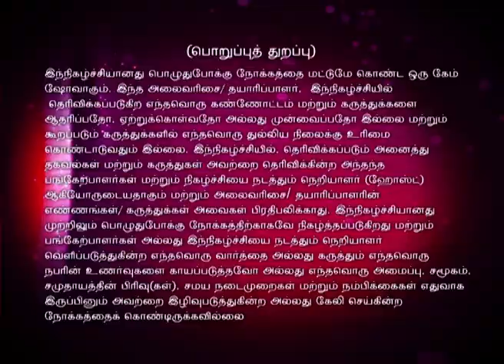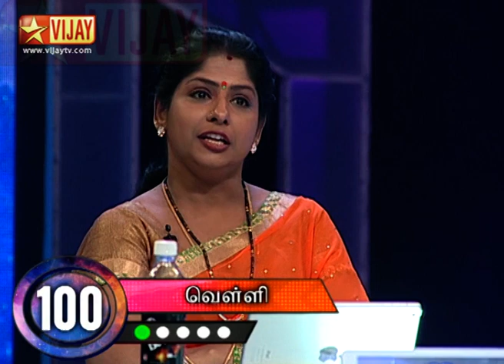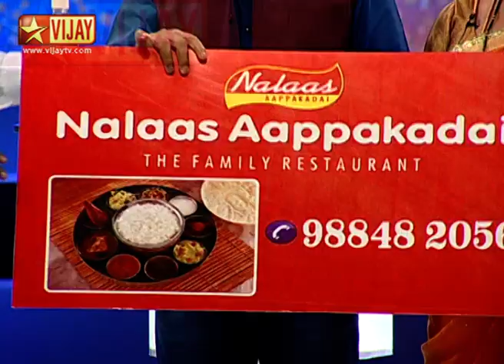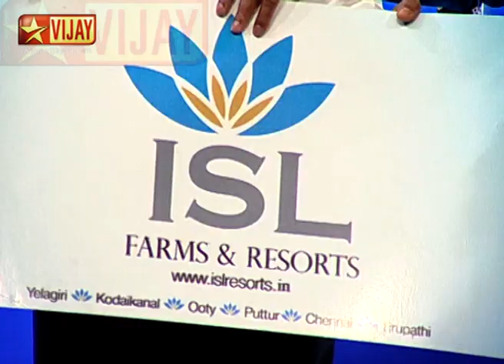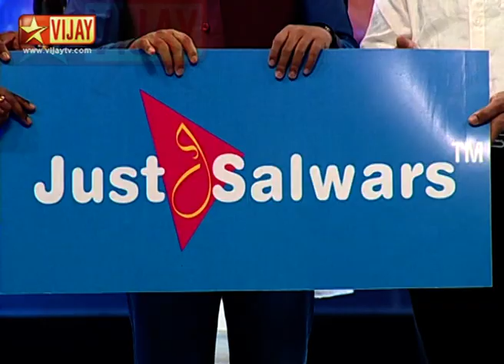Oru Varthai Oru Latcham 11/30/14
Words can mean so many things. Finding the right word could bring you to a whole new level... the new season of Oru Varthai Oru Latcham Tamizhlodu Vilaiyadu. The show hosted by James Vasanthan. Small screen actor Ilavarasan, Senthil Kumar, Rekha Suresh and Priya.